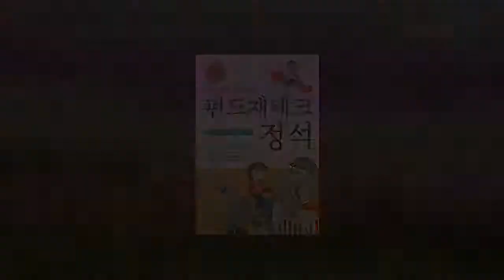[온북TV] 펀드재테크 정석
오건상 지음 | 어드북스 펴냄

금융전문인이 전하는 성공적 투자 노하우
개미 투자자의 형태 분석하고 대안 제시
고급 시장정보지식, 이렇게 얻으세요

펀드재테크 정석. 어드북스에서 펴냈습니다. 금융전문인인 저자가 피 같은 내 돈을 어떻게 지키고 불릴지 성공적인 투자 노하우를 전합니다. "내가 사면 떨어지고, 내가 팔면 오른다"는 개미 투자자들의 심리와 형태를 분석해 대안을 제시합니다. 빠르게 고급 시장정보지식을 얻는 방법을 전하는 재테크 신간입니다.